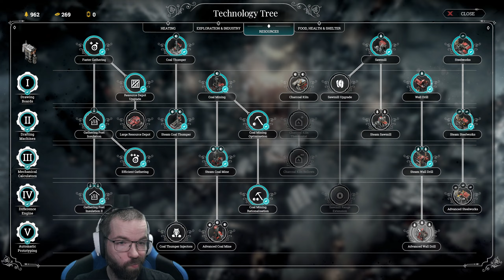Kylmempää kuin koskaan ennen - #8 - Frostpunk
Peli päättyy aika jäätävissä tunnelmissa.